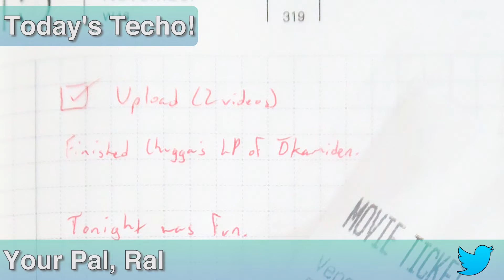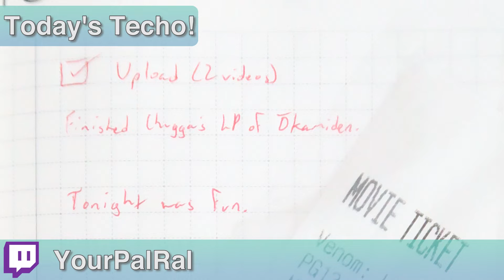Venom: Let There Be Carnage • 11.15.2021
I didn't mention this in the vlog, but I saw this in the same theater that I saw Eternals and World Heroes' Mission.